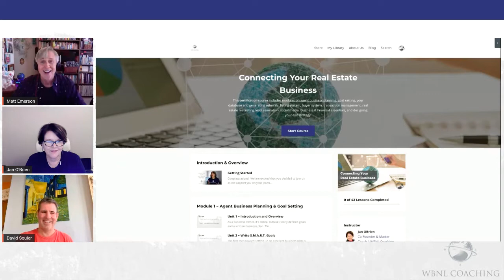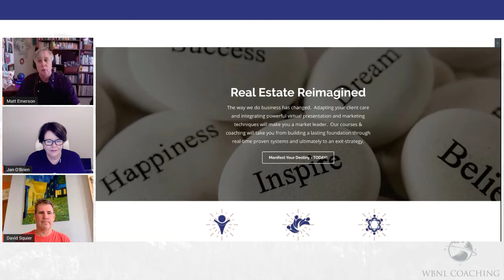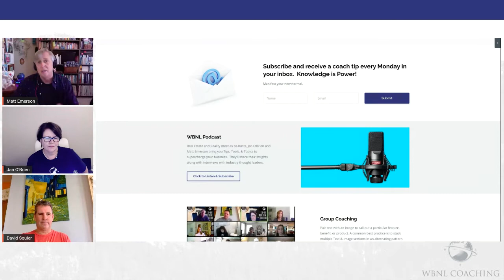WBNL Podcast Episode121: Agent Referral Network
In Episode 121 of the Wandering But Not Lost Podcast, cohosts, Jan O'Brien and Matt Emerson invite David Squier back to the WBNL Podcast Studio to chat about how you should think about developing an Agent Referral Network into your business.